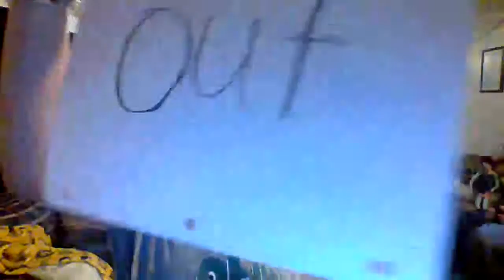DON'T TALK CHALLENGE